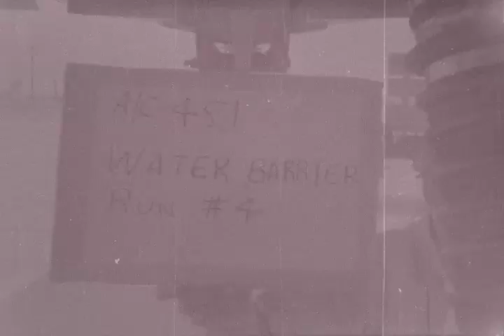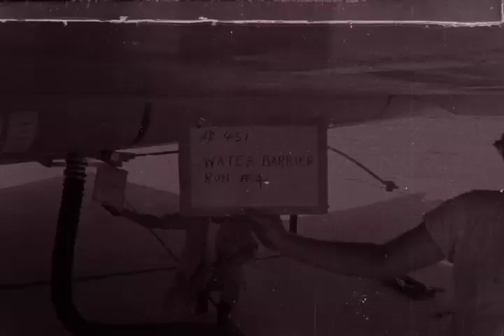F-0580 F-106A Arresting Hook/Barrier Tests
From 1959, this film shows testing of the Convair F-106A Delta Dart.
B&W/silent/16:37 min